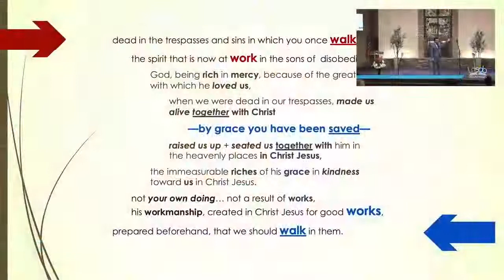Pr. Joseph Salajan | Ephesians Sermon 4 | Much more Than Chicken Soup... | Ephesians 2: 1-10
14 May 2022
Sermon: Pr. Joseph Salajan